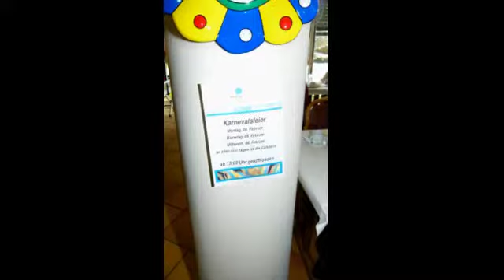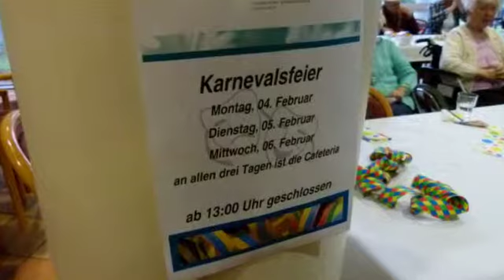Karneval 2013 im Martineum in Essen Steele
Karneval 2013